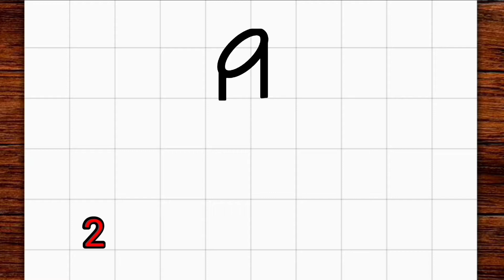COMO DESENHAR UM BATOM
Aprenda a desenhar batom usando um método muito fácil